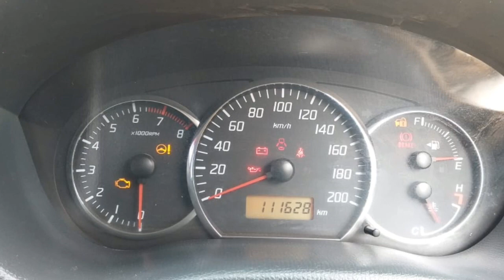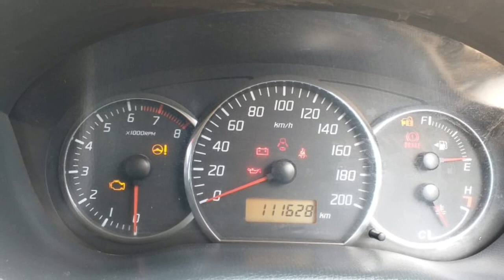Maruti Suzuki Swift Car Sales Used Car Sales In Tamil Nadu Bala Car Sales Buying Online Sarvie